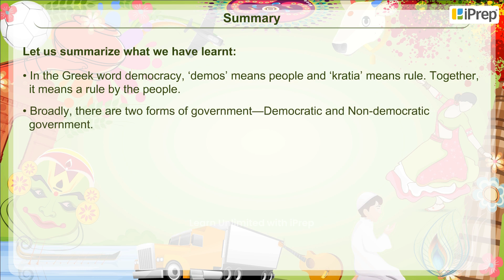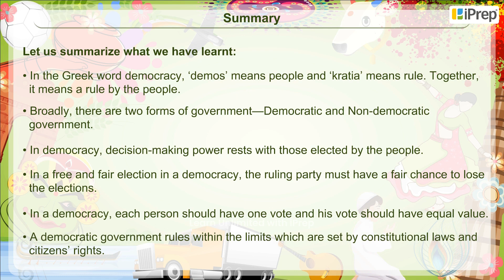Summary - What is Democracy? Why Democracy? | chapter 1 | Political Science | Class 9th | iPrep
In this video, we have explained Summary - What is Democracy? Why Democracy?, an important concept in the chapter,What is Democracy? Why Democracy? from Political Science for Class 9th.

iPrep offers rich and comprehensive learning content for Nursery to 12th including:

✅ Chapter-Wise Assessments
✅ Co-curricular Courses
✅ Career Orientation